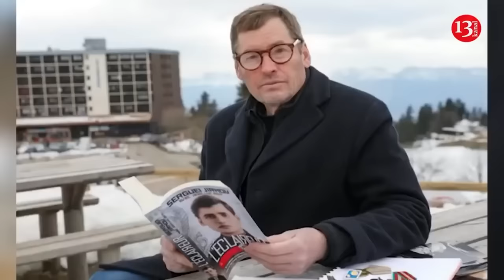Russian servicemen show self-propelled "2S4 Tulpan" mortar unit detonated by a Ukrainian drone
Ukrainian aerial scouts have intercepted and targeted the "2S4 Tulpan" self-propelled mortar unit belonging to the invading Russian army. Heavy combat equipment was detonated with two shells fired from a Baba Yaga drone. The footage of the destroyed equipment was captured and shared by Russian servicemen.